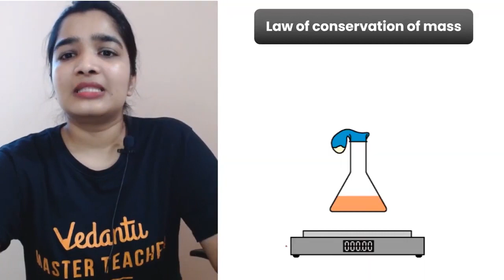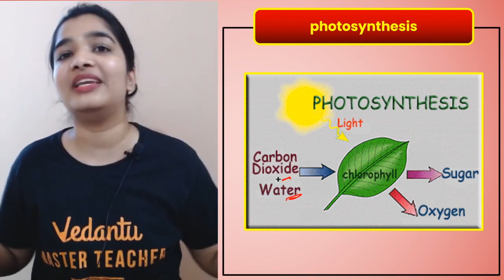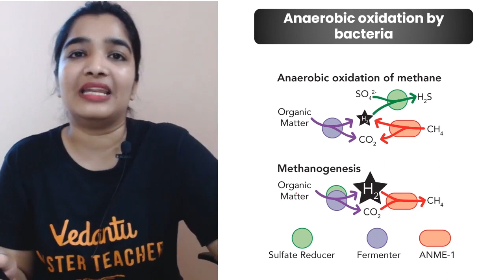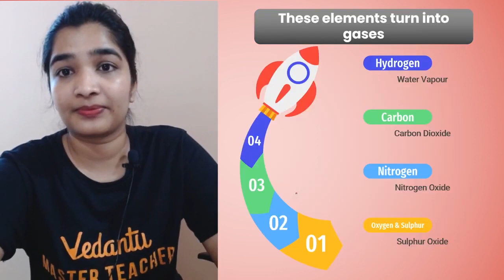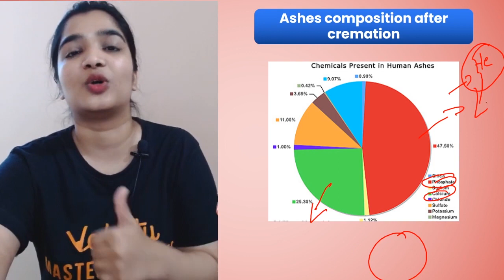Are Atoms Immortal? What Happens After We Die? | Surabhi Ma'am | Elementary Chemistry By Vedantu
Atoms are the building blocks of matter. All things are made of atoms” They are everywhere and they constitute everything. Now you might be thinking are Atoms immortal? What Happens After We Die? To know the answer to this question don't miss today's video explained by your favorite master teacher Surabhi ma'am. Are you thinking What happens to Your Atoms after you die? Do Atoms last forever? Where do atoms go when we die? This video clears all your doubts on atoms.

👩‍💻Chat With Master Teacher Surabhi Ma'am directly now by using the telegram link: ➡️

Vedantu Online Classes will help you to understand Is Matter Around Us Pure in an easy and interesting way. Some feel that chemistry is difficult or boring. Learning Chemistry takes time! Don't face any difficulties in learning chemistry as Our Elementary Chemistry by Vedantu - 9 & 10 will help you to learn Chemistry for Class 9 CBSE, Class 10 CBSE, Class 9 ICSE, Class 10 ICSE, NCERT solutions, practical approach to chemistry with experiments, JEE and NEET foundation at an early grade and beyond textbooks. I hope you enjoyed this video on Are Atoms immortal? What Happens After We Die? | Surabhi Ma'am | Elementary Chemistry By Vedantu.